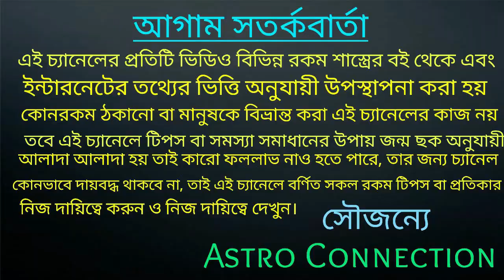শ্রাবণ মাস চলাকালীন গৃহে নিয়ে আনুন ২ টি জিনিস যা আপনাকে সমৃদ্ধশালী করে তুলবে 👑👑👑